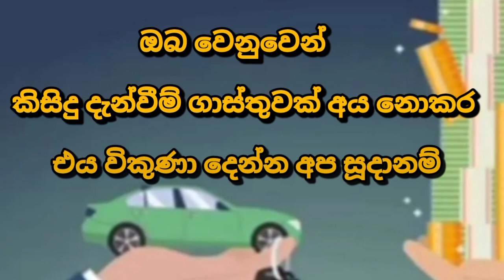Van for sale | low price van | ikman.lk vehicle